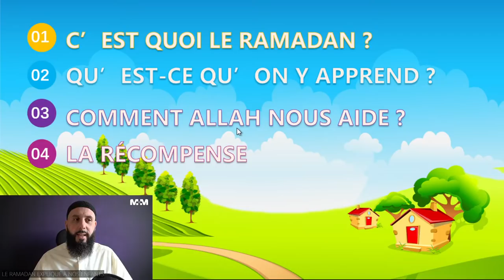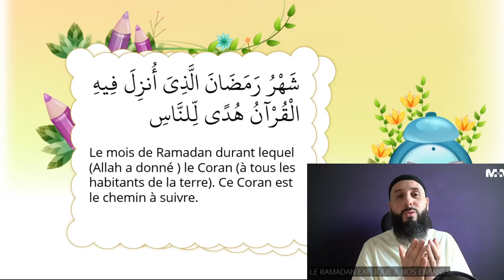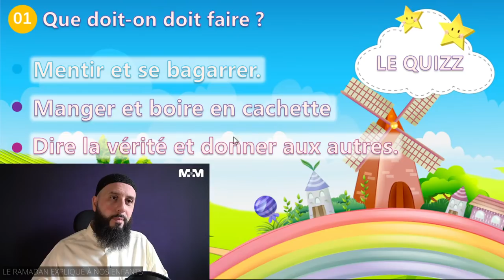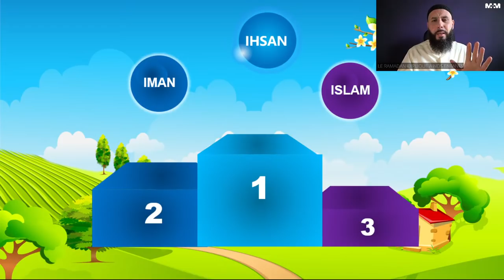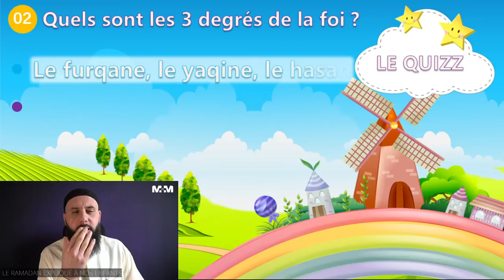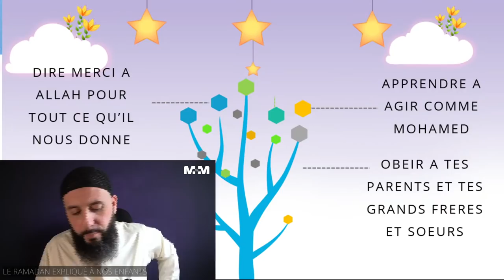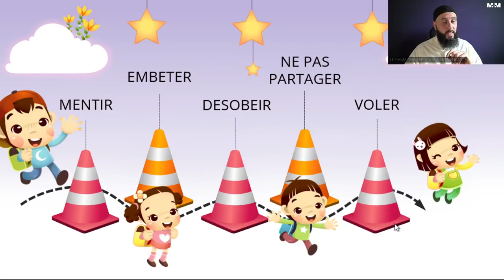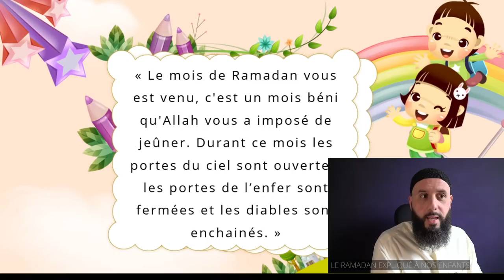Le Ramadan expliqué à nos enfants (de 5 à 10 ans)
Une courte intervention le Ramadan et son importance